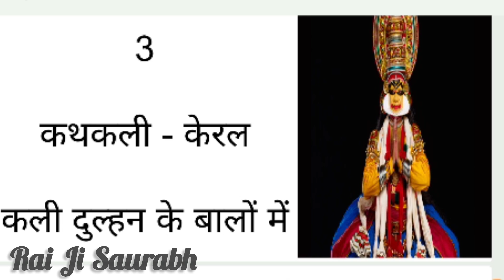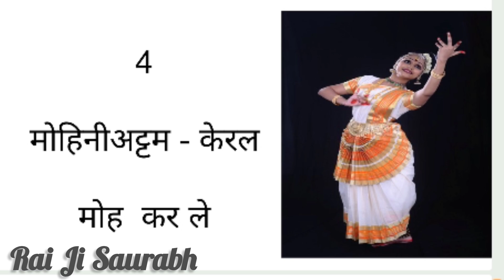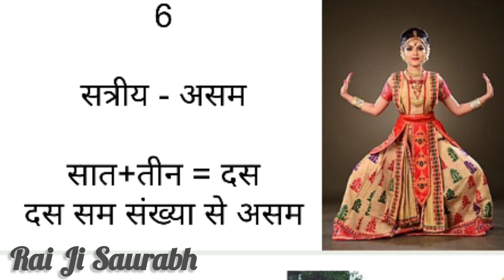Indian Classical Dance भारतीय शास्त्रीय नृत्य